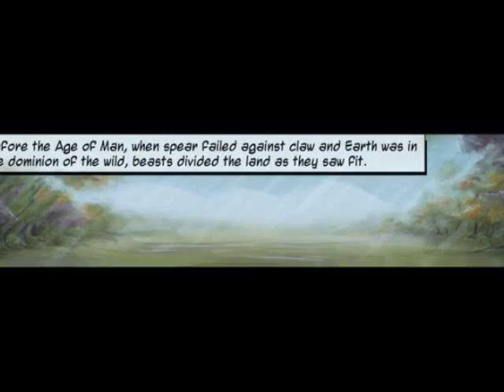Read BBA...set to music!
Pages 1-3. Still looking to figure out songs for the other pages.